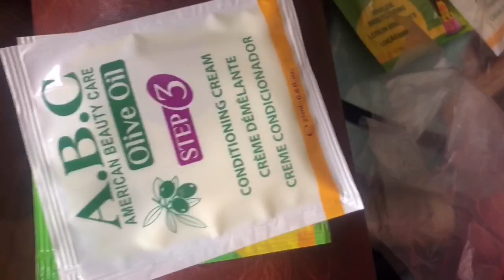I relaxed my hair after FIVE years of being natural// quarantine made me do it// Konayyy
I’m over it! Relaxing my natural hair.
It’s konayyy (Hairy God mother)
If this is the first time you’re on my channel, you probably think that is me
If you’re not new to this channel we’ll you know it’s Sasa❤️

Products used-
✔️ABC American beauty care olive oil

Thank me in my next video 😊

Musician: @iksonofficial